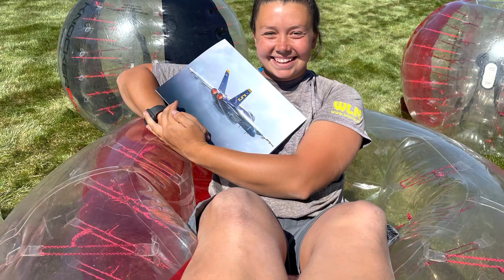Fun Day At WLM. Memorial Day 2023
Wihebrink Landscape Management, Inc., a landscape design, landscape installation, landscape maintenance, lawn fertilization, mosquito control, and sprinkler system company works hard and plays hard!  Check out this video of our team as we play after a tough week leading up to the Memorial Day Weekend.